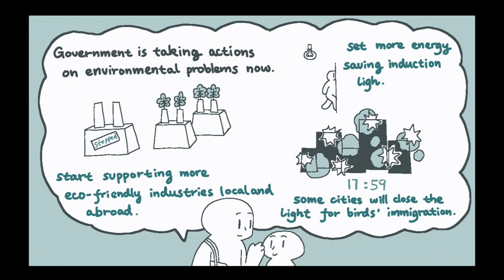Bird With Mask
Short animation about influences to the immigrator birds. This video is for my niece who is going to the world soon. I want to make a series of animations and comics to tell him or her what the world will be like. This is also for the kids that want to know what the environment is going on around us.